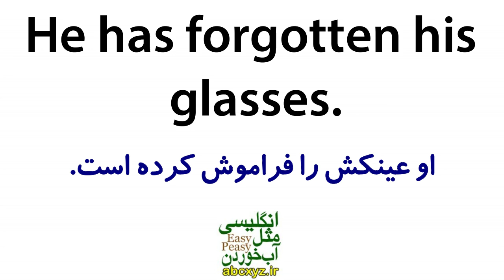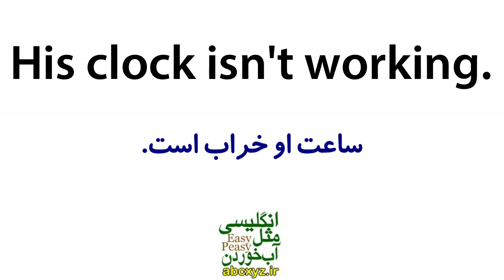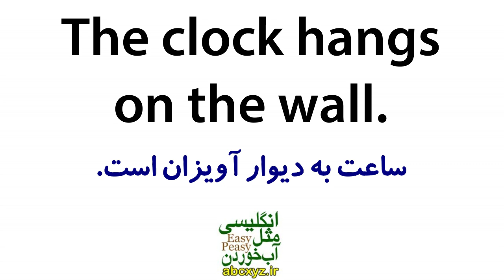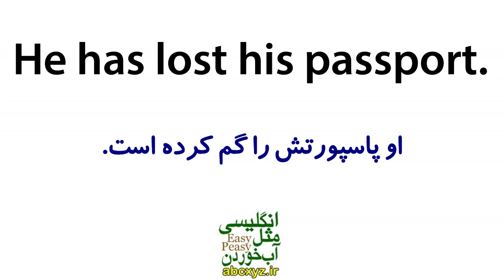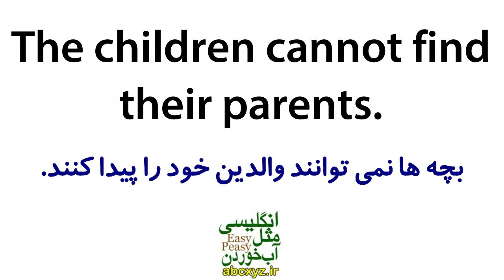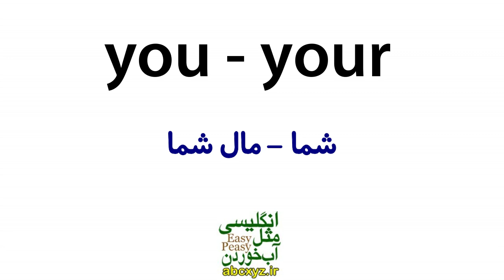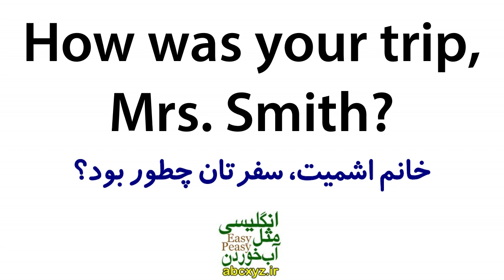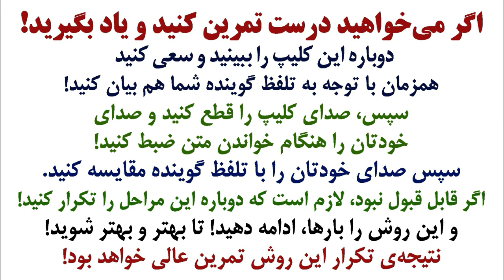یادگیری زبان انگلیسی مثل آب خوردن - درس 67 - آموزش مکالمه زبان انگلیسی به فارسی